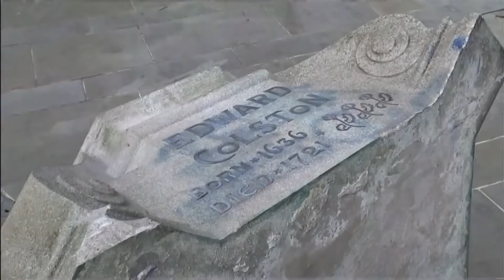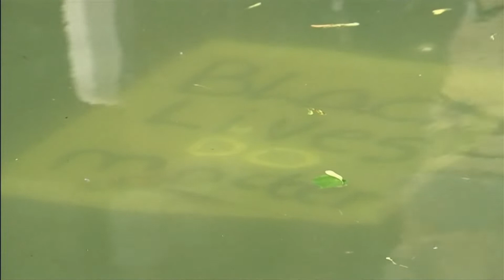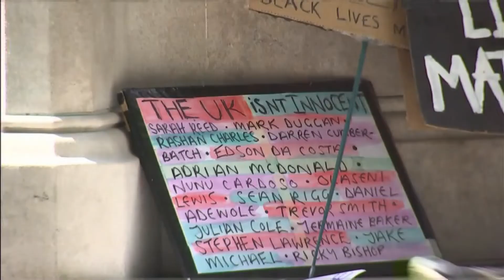Black Lives Matter - day after Edward Colston statue pulled down (UK) - ITV News - 8th June 2020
The day after protesters pulled down the statue of Edward Colston in Bristol and threw it in the harbour, along with some damage to a Winston Churchill statue in London, what of these statues and what next? Interesting to note, almost no one wants to put it back up there. What the government has to say and more in this report.